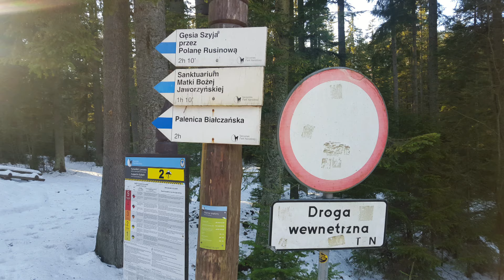Zgrupowanie Murzasichle, zima 2016.